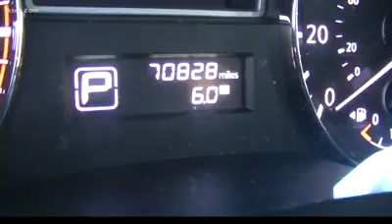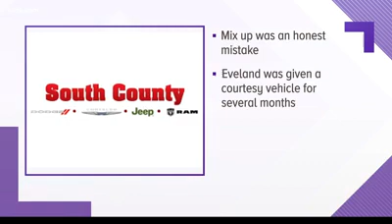Family told to give car to stranger one year after buying it....dealership error..